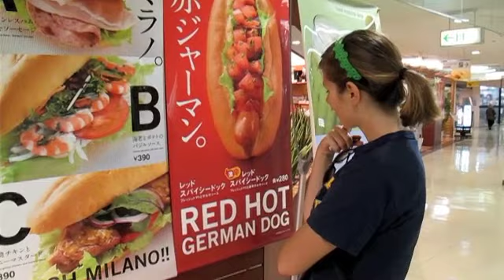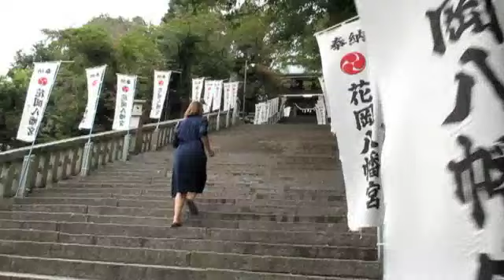"Lucyella"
Lucy and Matt, hte betrothed